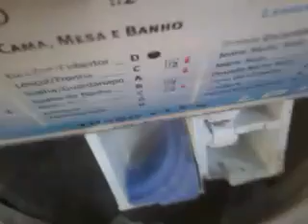MÁQUINA ELECTROLUX FAZENDO BARULHO ESTRANHO E NÃO CENTRÍFUGA PROBLEMA TÁ NA PLACA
FAÇA um CURSO ONLINE WHATS 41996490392